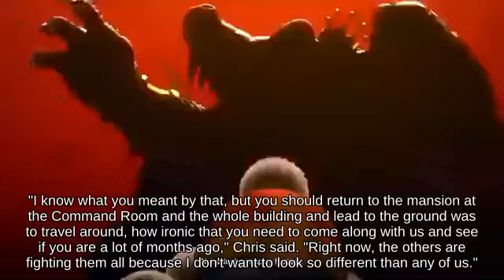🍸😊💚Tether Recovery Lucina holding Custom Part 🦜🧚‍♀️🐰 fighting on Dream Land | Wii